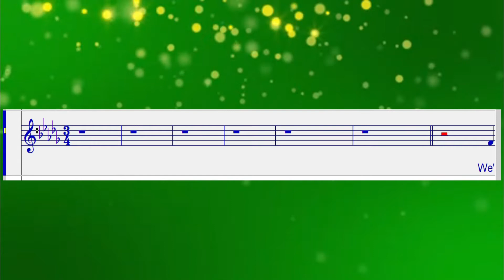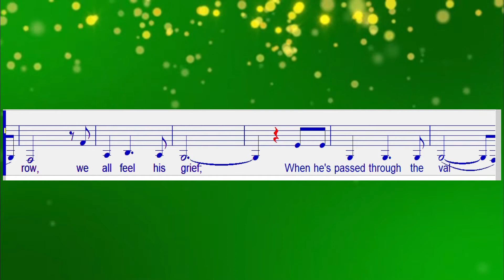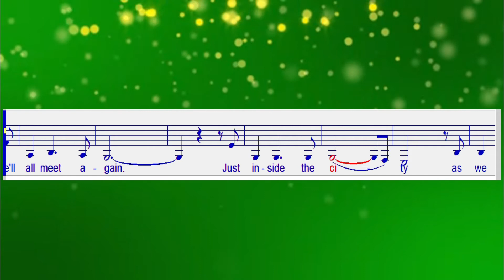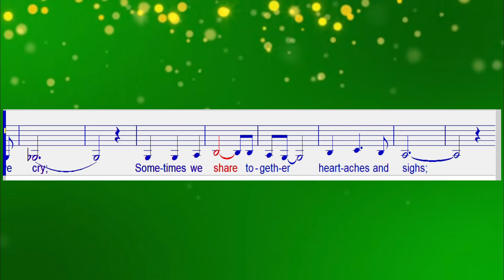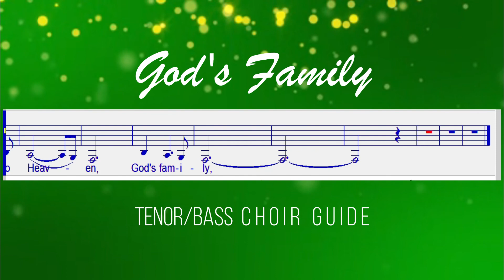God's Family Tenor Bass